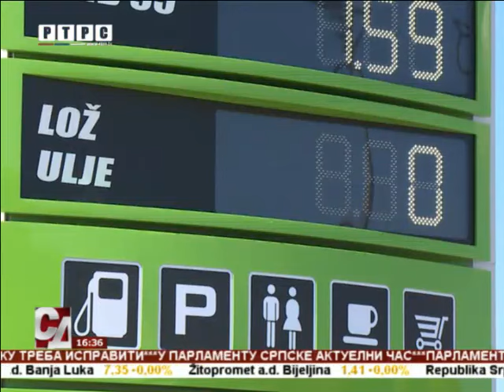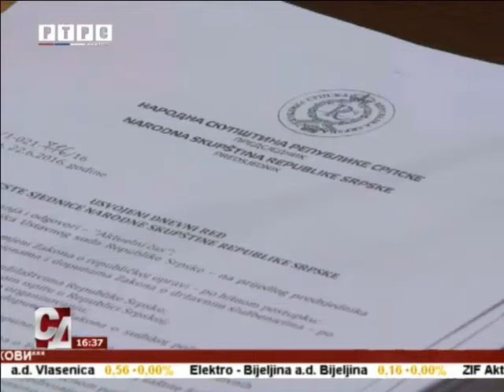NSRS: Razmotren Prijedlog zakona o javnim tužilaštvima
Narodna skupština Republike Srpske počela je danas 13. redovnu sjednicu poslaničkim pitanjima ministrima u Vladi Srpske u okviru tačke "Aktuelni čas".